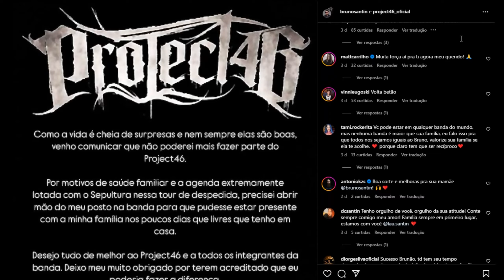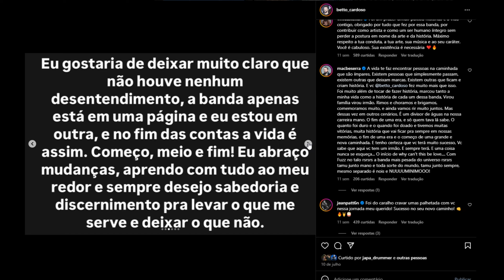Project46 SEM BATERISTA !! Quem Será o Novo Baterista ??